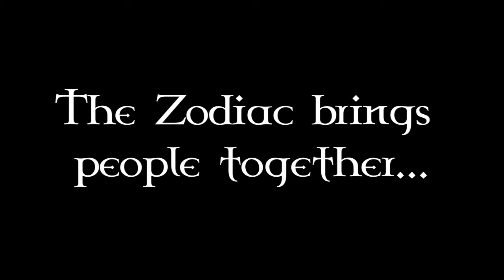Lucent Heart Zodiac Adventure Trailer 1m46s 1280x718